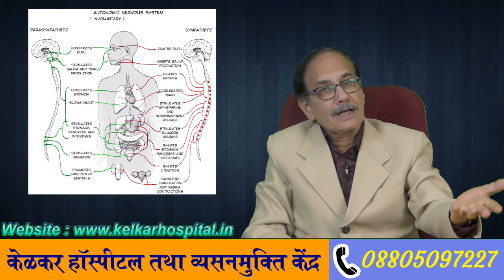लडकीसे बात करता हूँ तो चिपचिपा पानी निकलता है- Dr. Deepak Kelkar - (MD,MBBS) Psychaitrist Sexologist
• Psychiatrist
• Hypnotherapist
• Psychotherapist,
• De-addiction Specialist
• Sexologist

     3 )Kelkar Hospital Channel

ma ka dudh
hastmaithun ki lat
shigrapatan ki samasya
aap kon ho
aapko visvas
sleep mai hone wali samasya
vicharo ki samasya